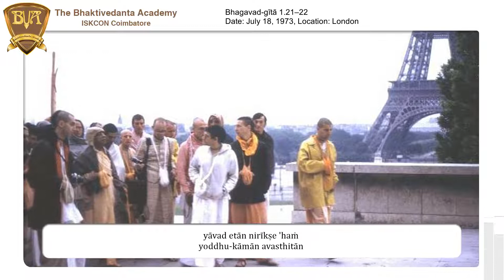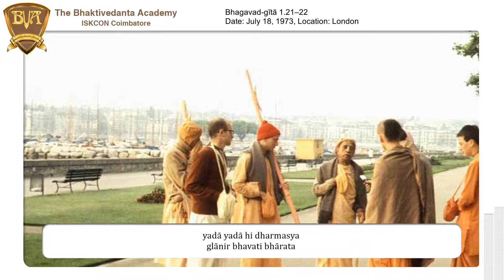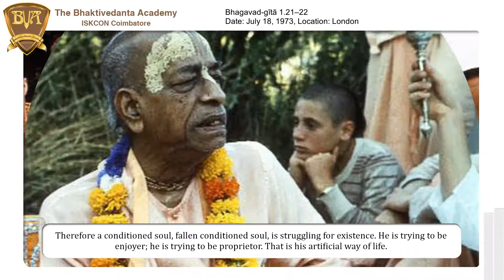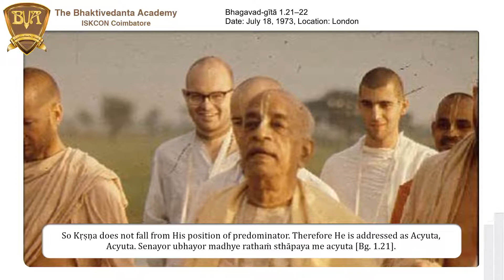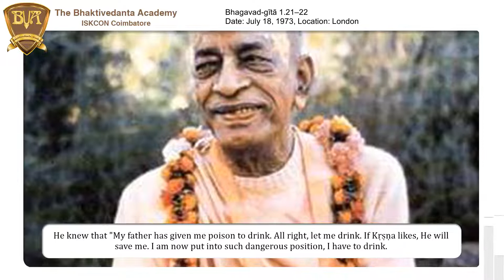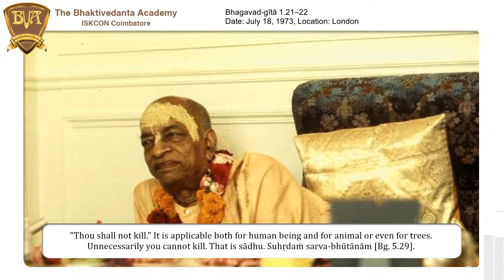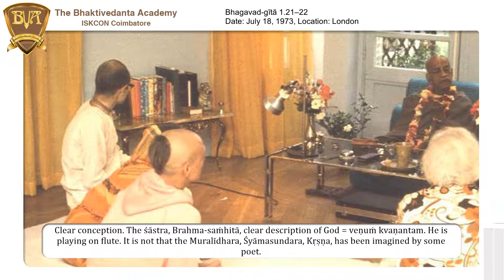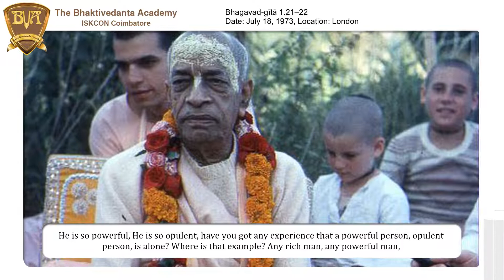Bhagavad-gītā 1.21–22 | 730718BG.LON | The Bhaktivedanta Academy